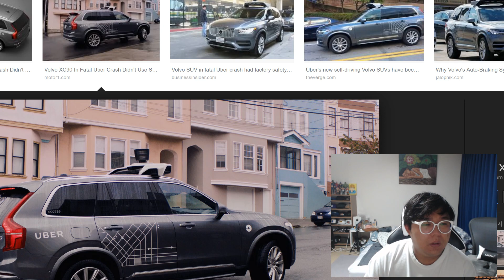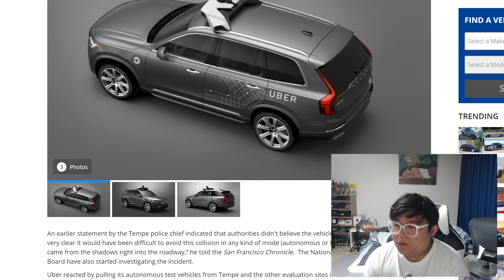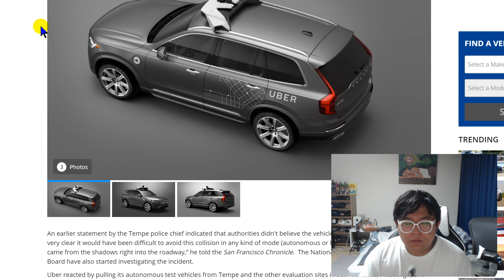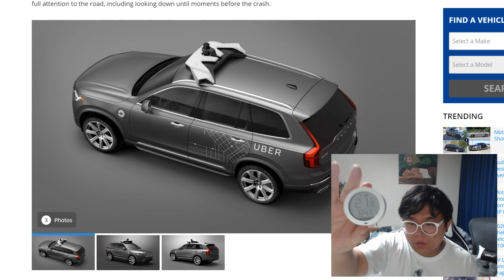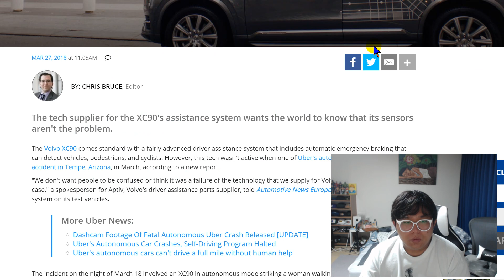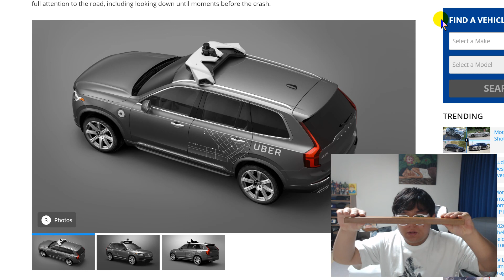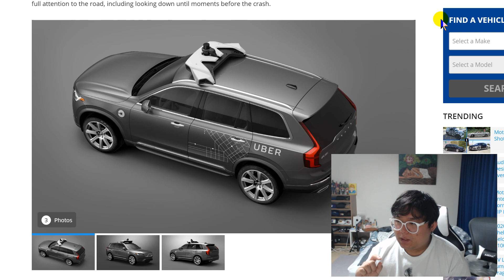개발자 현실) 개발자 양극화, 2020년 자율주행택시 상용화